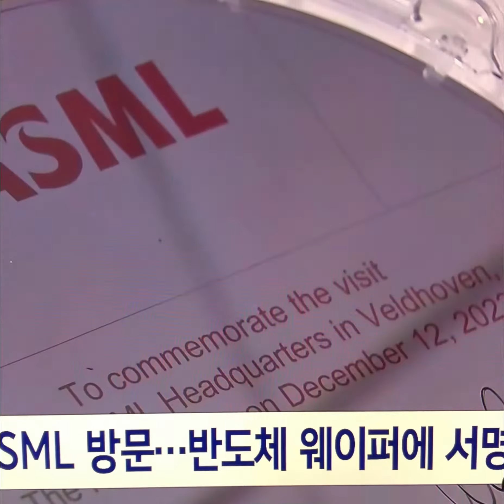윤석열대통령💕세계1위반도체 장비기업 ASML 방문한·네덜란드 정부·기업·대학 아우르는 반도체 동맹구축#윤석열대통령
윤 대통령과 뤼터 총리는 공동성명에서 “양국은 경제, 교역, 문화 등 모든 영역에서 광범위하게 양국 협력을 발전시켜 온 데 대해 큰 만족을 표했다”며 “지정학적 파트너로서 세계 평화, 번영, 안보에 기여하기 위해 경제안보와 해양안보를 포함한 양국 간 협력을 강화할 것”이라고 밝혔다.
양국 정상은 특히 공급망 안정화를 포함한 경제 협력 수준을 끌어올리는 데 주안점을 뒀다. 산업당국 간 반도체 대화를 신설하고 반도체 인력양성 프로그램을 개설하는 것도 이러한 협력의 연장선에 있다. 윤 대통령과 뤼터 총리는 “반도체 가치 사슬에 있어 양국의 특별한 상호보완적 관계를 인식하고, 정부, 기업, 대학을 아우르는 반도체 동맹 구축에 대한 의지를 재확인했다”고 말했다.
이외 ▶핵심품목 공급망 회복력 증진을 위한 정부 간 지식·정보 교류 증진 ▶원전의 건설, 운영, 인력, 핵연료, 안전 등 원전 전주기 협력 강화 ▶ 탄소중립 달성과 에너지 안보를 위한 무탄소에너지 관련 협력 증진에도 합의했다.